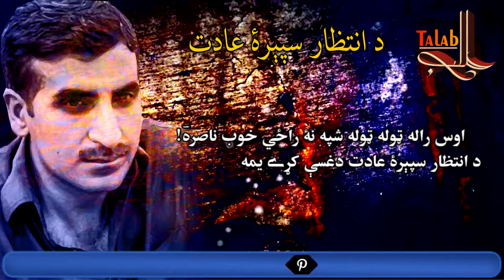Muhabbat Daghase Kary Yama | Nasir Khattak | Talab - Pashto Poetry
نن درسره د خوږ ژبي شاعر ناصر خټک صېب کلام شريکوو هيله ده چې خوښ به مو شي۔

Lyrics: Nasir Khattak
Voice: Zigar Yousafzay
Edited By: Irshad Khaliq
With the help of Zigar Yousafzay
Presented By: Talab